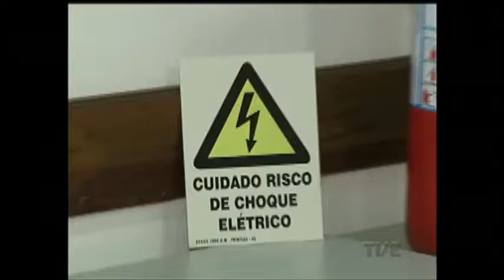Especialistas alertam para os cuidados no uso de aparelhos aquecedores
Especialistas alertam para os cuidados necessários no uso de aparelhos elétricos para aquecer ambientes fechados. O recente fato ocorrido em Passo Fundo, no Norte do Estado, quando uma família desmaiou após a utilização prolongada de uma estufa e um ar-condicionado, é um exemplo para que precauções sejam adotadas, especialmente, em locais com a presença de idosos e crianças.